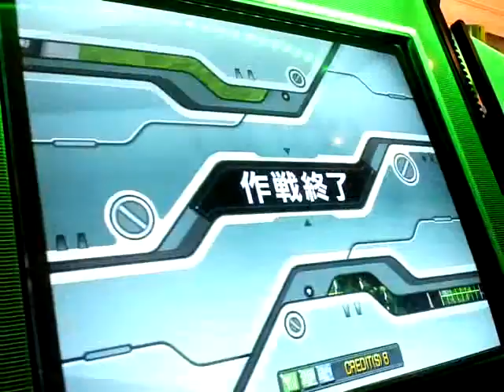GCB機動戦士ガンダムカードビルダー 2012.03.24 02 エルラン この戦いどちらが勝とうとも私の地位は安泰だな。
１：ビッター　キンバザク　MMP-80　シールド（3連装ガトリング砲装備）　強化炸裂弾
２：ボブ　　キンバザク　MMP-80　シールド（3連装ガトリング砲装備）　ワイドレンジ
３：キャリオカ　陸戦型ザクⅡ　ザクマシンガン　脚部３連装ミサイルポッド　伏兵
４：トップ　　ザクⅡ改　MMP-80　脚部３連装ミサイルポッド　強化炸裂弾